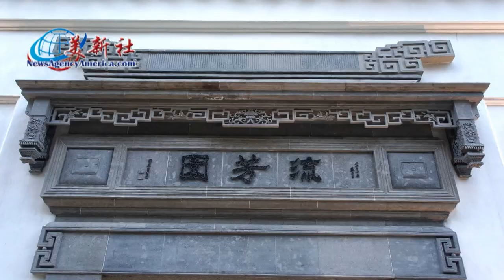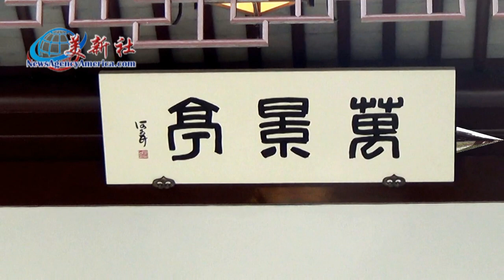The Huntington Library, Chinese Garden, Liu Fang Yuan